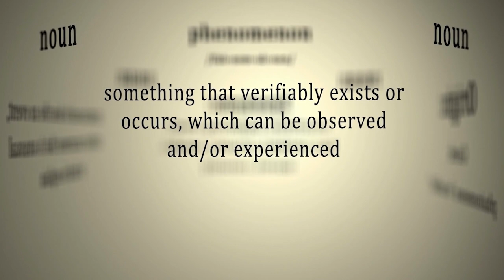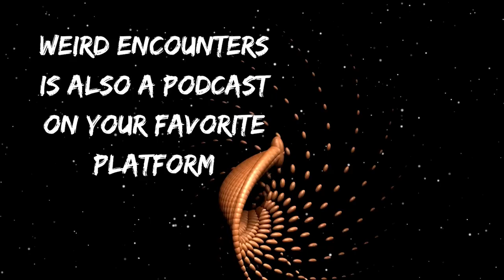Finding Bigfoot: With Cliff Barackman | Weird Encounters #25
My guest tonight is the one and only Cliff Barackman from Finding Bigfoot. Cliff is here to share his personal encounters with these giants of the woods, as well as getting into the science of it all. Cliff shares things in this interview that I have never heard him share anywhere else.

He answers a ton of the questions that you submitted, so this is an awesome conversation!

Tune in every Friday for new episodes of Werid Encounters.